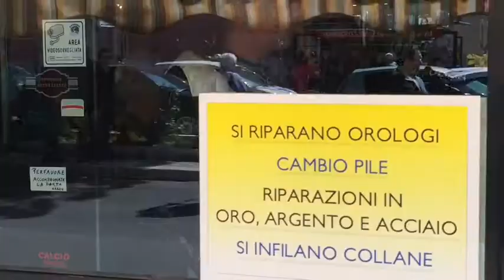Rapina a Brindisi, due arresti